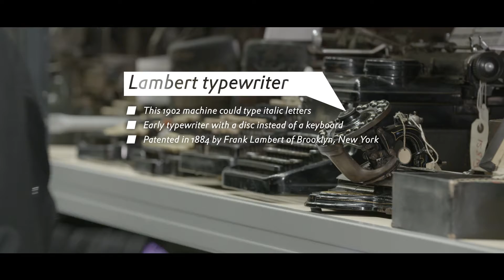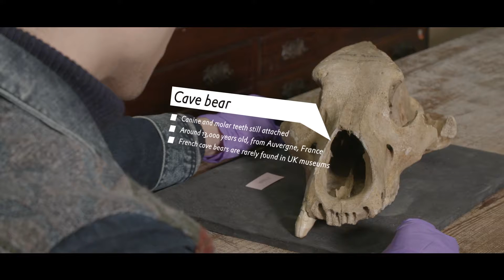Leeds Discovery Centre Promo | Digifish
Discover more at the Leeds Discovery Centre